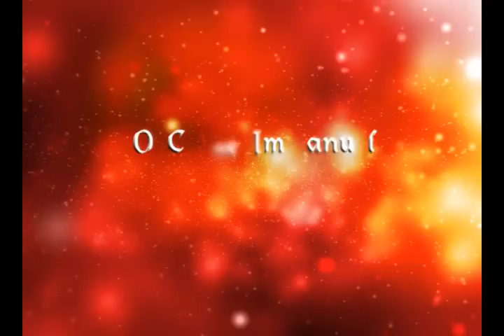The Emmanuel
This video is dedicated to my children in faith.
All images are mine and this video in created and rendered in Adobe Premiere Elements 9, Text effects are in Adobe After Effects CS4, etc.